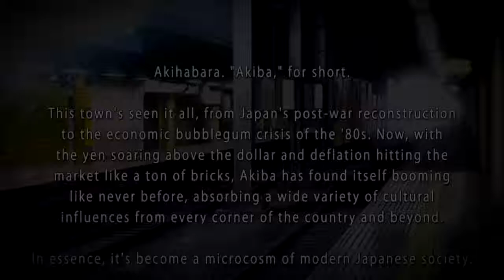SUPER SEXY STRIP TIME!!